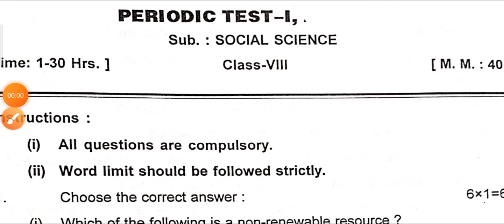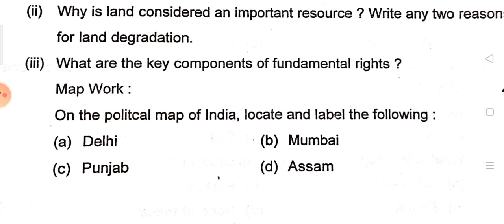KV Question Paper / Class-8 Social Science / for kendriya vidyalaya students